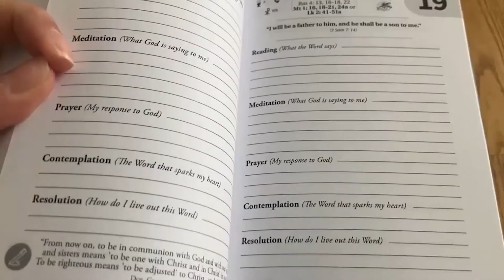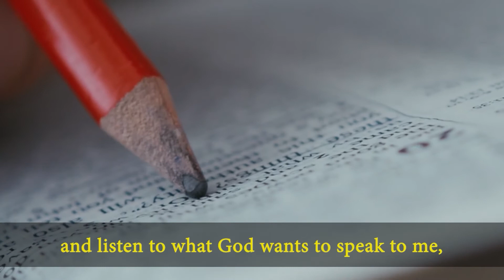Lectio Divina in English Thursday 04/22/2021